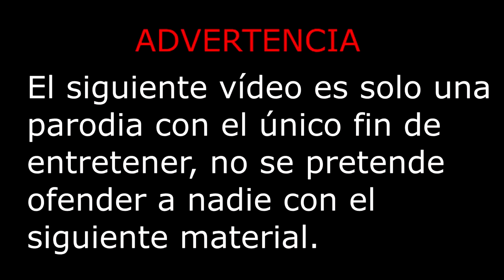BURRITO conoce a SASUKE CHIQUITO en el PASADO - Parodia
Espero les guste esta parodia, me costo editar, pero aquí está xD